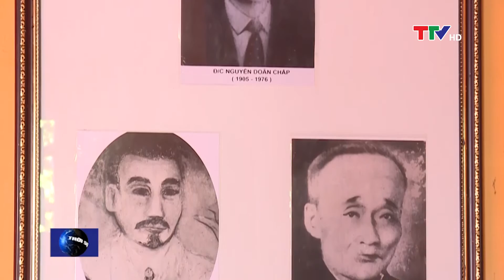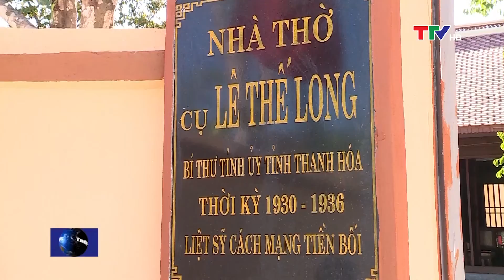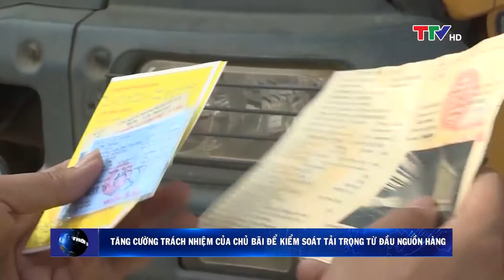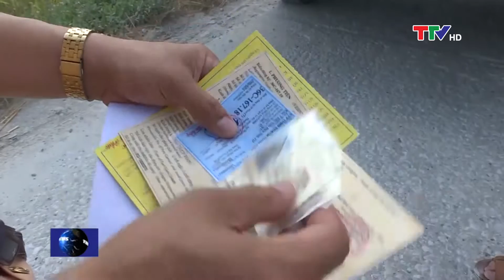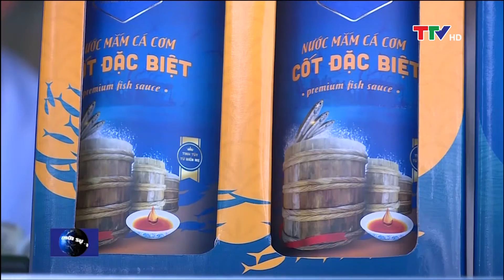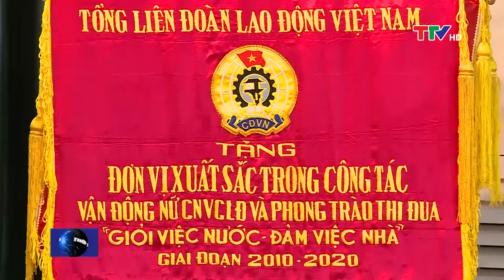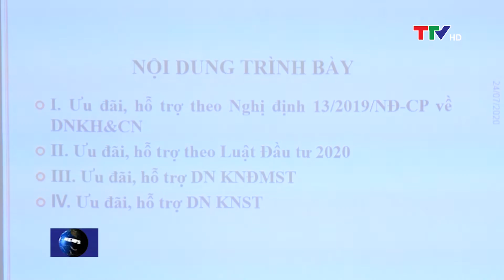Bản tin thời sự trưa 25/7/2020